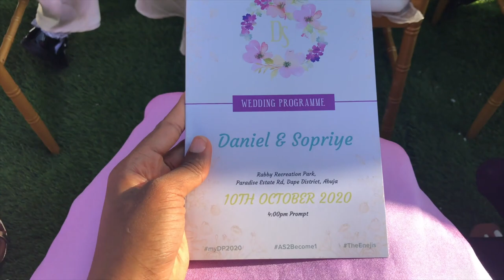VLOGMASDAY8 An intimate outdoor wedding in Nigeria